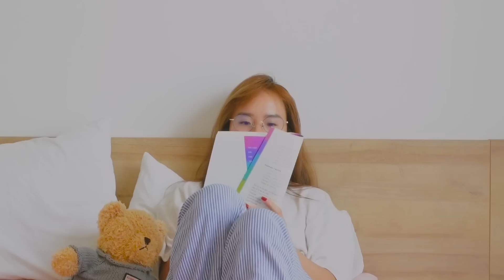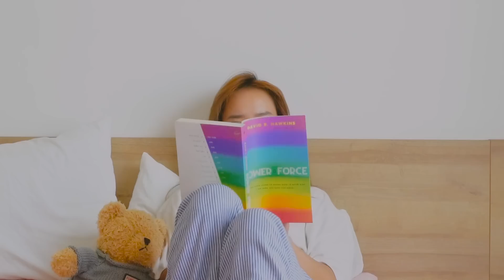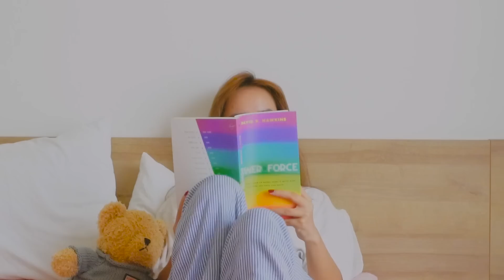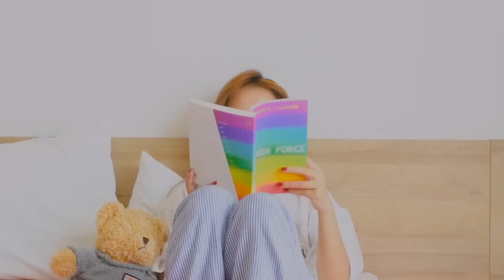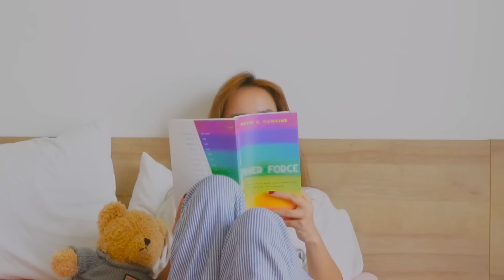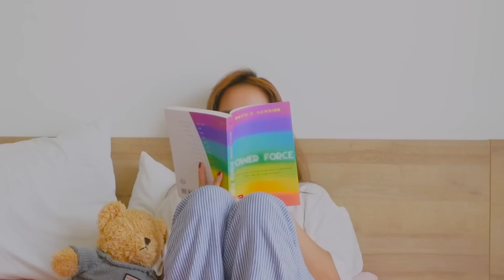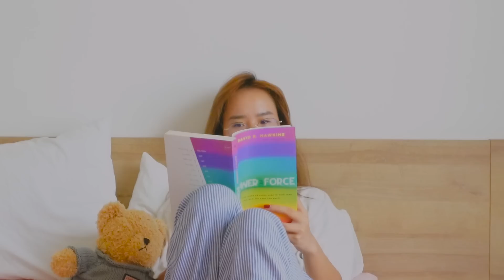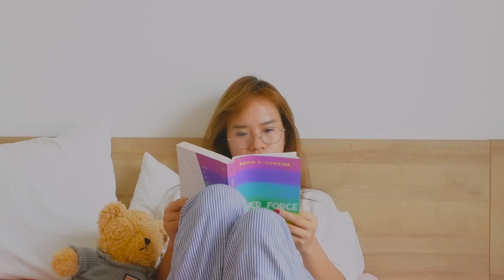#45 Tôi không có những thứ người khác có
Chào các bạn, mình là Sun. Các bạn đang lắng nghe Sunhuyn Podcast.
Nếu có những ngày cảm thấy chênh vênh hãy quay về đây và yêu lấy chính mình. Cùng lắng nghe và thấu hiểu.